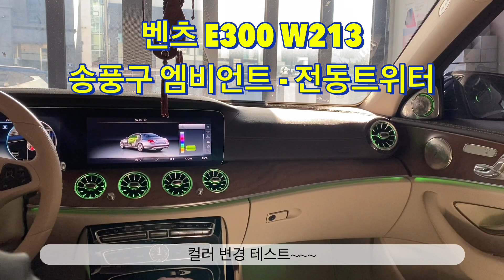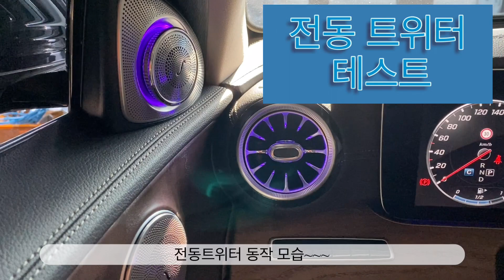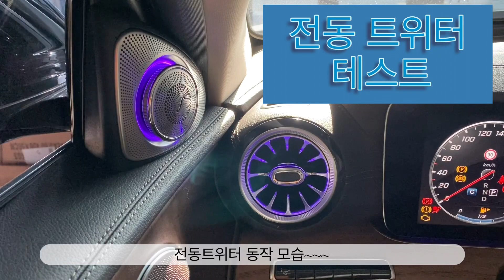벤츠 E300 W213 송풍구 엠비언트 - 전동트위터 장착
안녕하세요~
카 피디 - Car PD
실장 석판대 입니다.

오늘은 벤츠 E클래스 E300 W213 차량에 송풍구 엠비언트와 전동트위터를 장착해 볼게요~
멋지고 고급스러운 차량을 더욱더 멋지고 고급스럽게 만들어 주는 아주 멋진 아이템 입니다.
벤츠 E클래스 차량의 거의다 하시는 작업이죠~
그럼 작업 동영상과 테스트 영상을 한번 보시고 연락 주세요.
감사합니다~~~

작업문의
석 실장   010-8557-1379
카톡 : spd2491